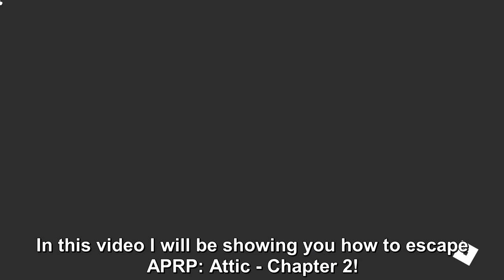How to ESCAPE APRP: ATTIC - CHAPTER 2 in ACCURATE PIGGY RP: THE RETURN! - Roblox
In this video I will show you how to escape APRP: Attic - Chapter 2 in Accurate Piggy RP: The Return.

Timestamps:
0:00 - Intro
0:18 - Starting cutscene
2:38 - How to escape
10:06 - Ending cutscene (True ending)
14:43 - Outro